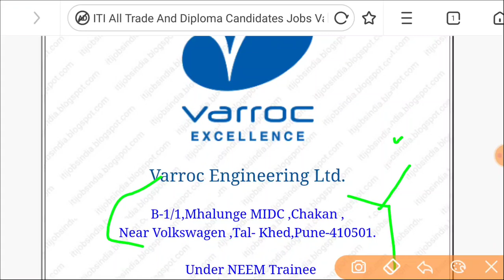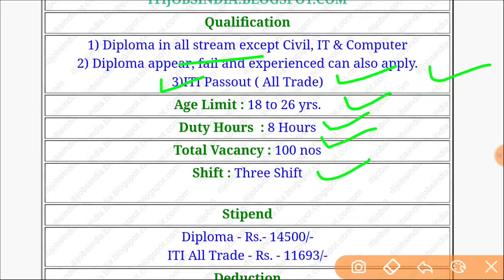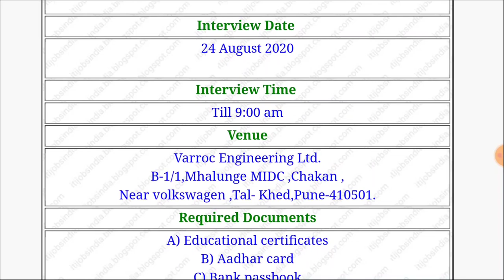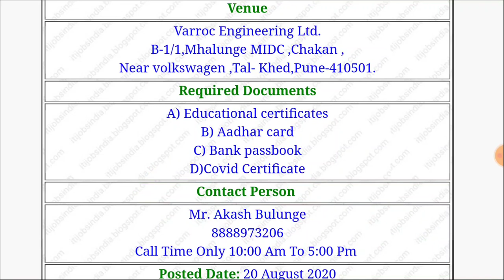Varroc Engineering Ltd.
Qualification
1) Diploma in all stream except Civil, IT & Computer
2) Diploma appear, fail and experienced can also apply.
3)ITI Passout ( All Trade)
Age Limit : 18 to 26 yrs.
Duty Hours  : 8 Hours
Total Vacancy : 100 nos
Shift : Three Shift

Stipend
Diploma - Rs.- 14500/-
ITI All Trade - Rs. - 11693/-
Deduction
Transportation- Rs. 100/- Per Month. Canteen- Rs.780/- per Month.

Interview Date
24 August 2020

Interview Time
Till 9:00 am
Venue
B-1/1,Mhalunge MIDC ,Chakan ,
Near volkswagen ,Tal- Khed,Pune-410501.
Required Documents
A) Educational certificates
B) Aadhar card
C) Bank passbook
D)Covid Certificate
Contact Person
Mr. Akash Bulunge